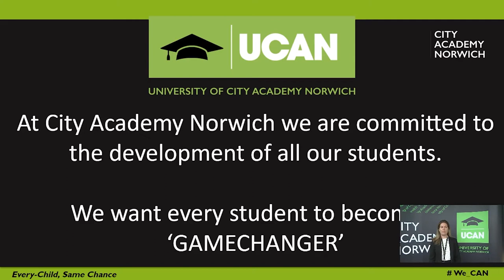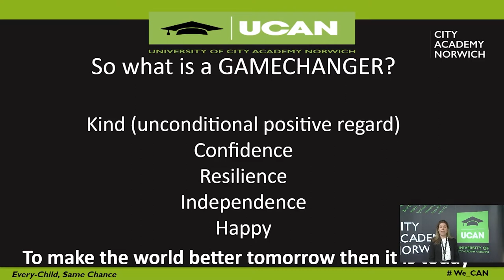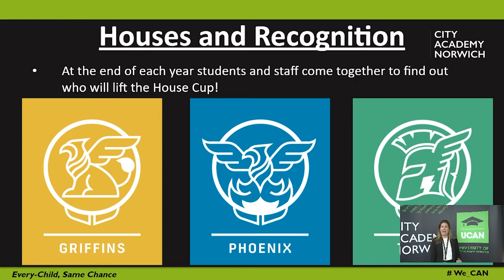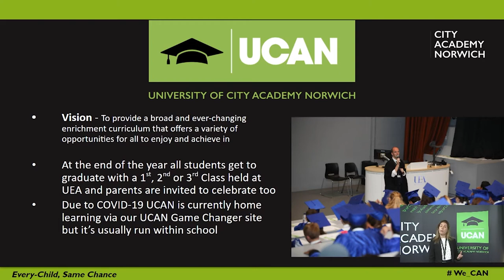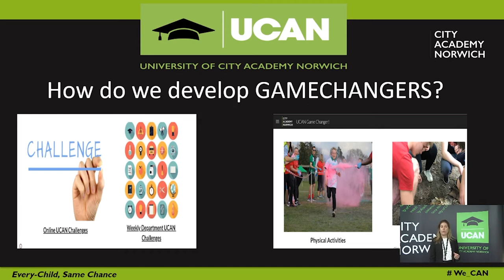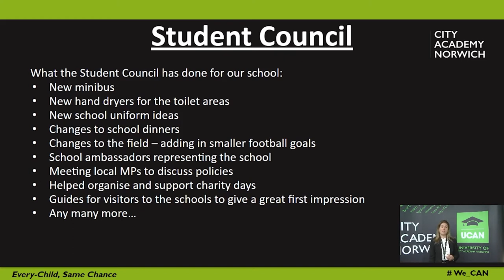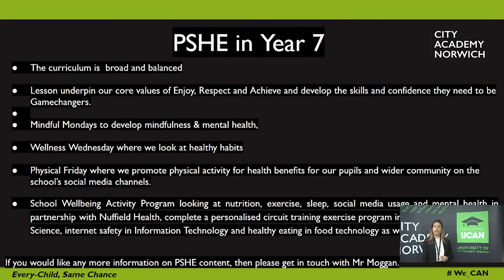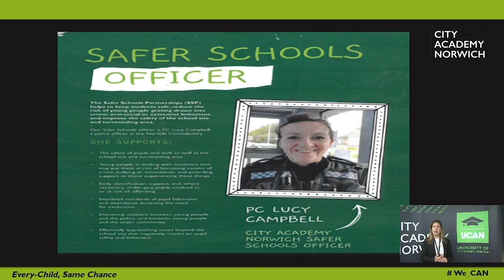City Academy Norwich - Personal Development